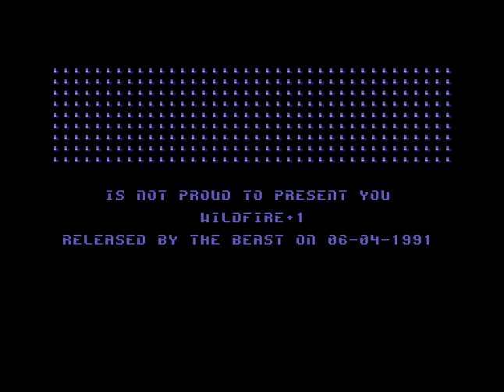Hysteric Intro 42 ! Commodore 64 (C64)